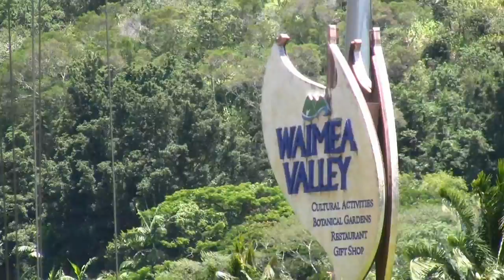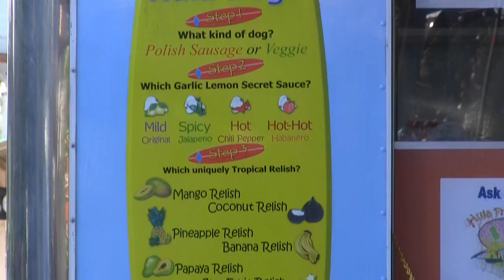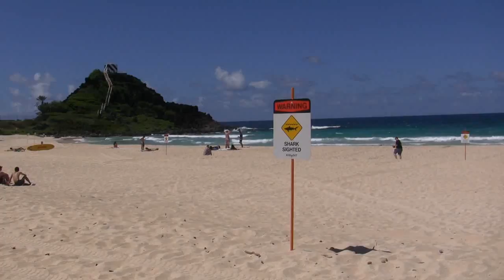HAWAII TRIP 2014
A collection of video clips of my trip to Hawaii as part of RIMPAC 2014. Snorkeled with green sea turtles, hiked Diamond Head, and watched a scene from Hawaii Five-O being shoot, with actor Scott Caan on location.